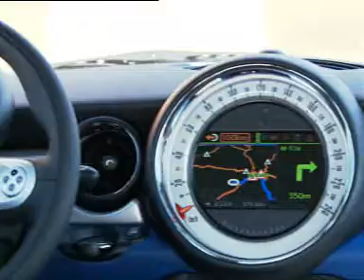MINI Clubman Cooper S